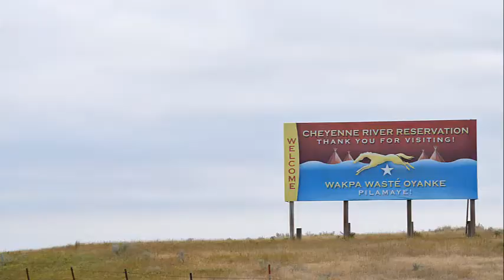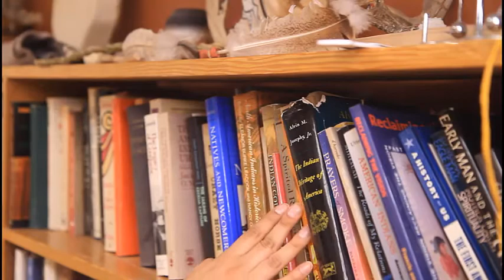AIEF Scholar Interview with Alberta of the Cheyenne River Sioux Tribe (Part II)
Alberta is a registered member of the Cheyenne River Sioux Tribe, representing the Mnicoujou Lakota band in South Dakota. Born and raised on the Cheyenne River Reservation in Eagle Butte, she didn't leave home until it was time for college at 18. In this video, Alberta discusses the lack of resources in her community, the challenges she faced when she started her higher education journey, and her battle with COVID-19 as a student away from home.

To learn more about Alberta, what she plans to do with her degree, and how AIEF has impacted her educational journey, view part 1 of her interview

To learn more about AIEF & how you can support Native American students in need, please

The American Indian Education Fund (AIEF) is a program of Partnership With Native Americans (PWNA).